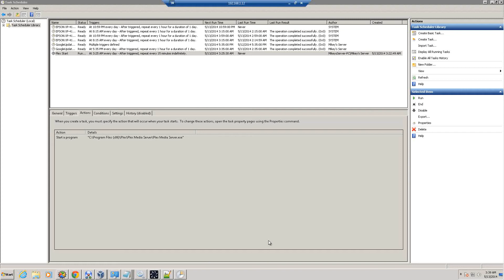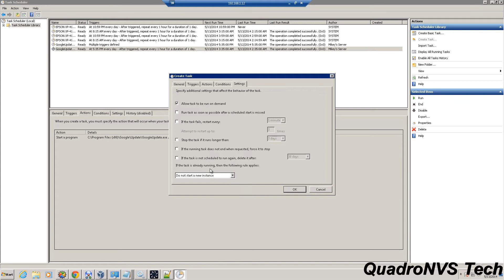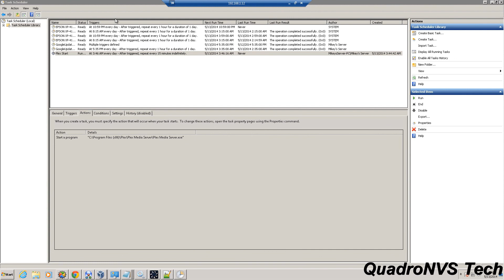How To Create a Scheduled Task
This is very good to have a batch file or a program run when you want it to, for me plex keeps crashing and i dont want to have to start the sevice manualy so this is a solution for that problem.